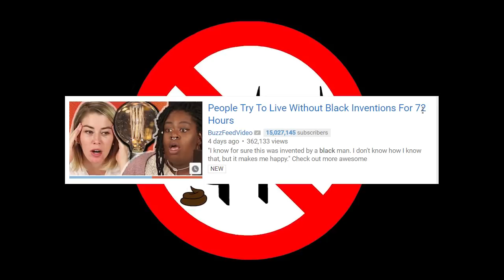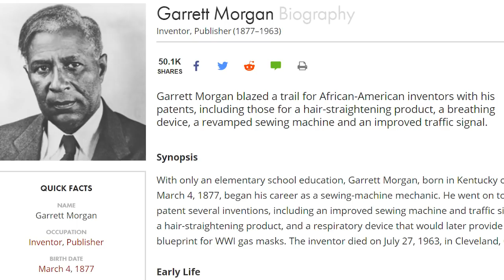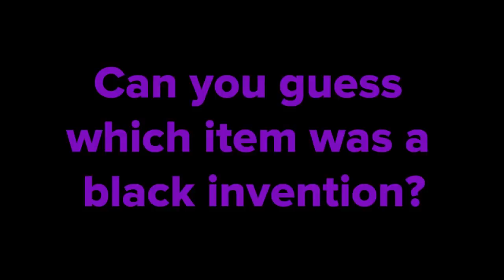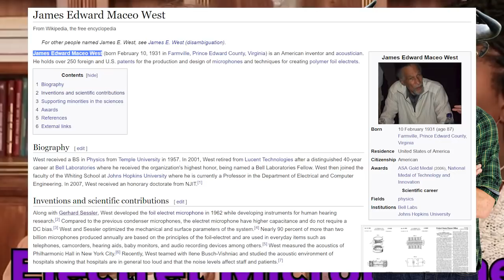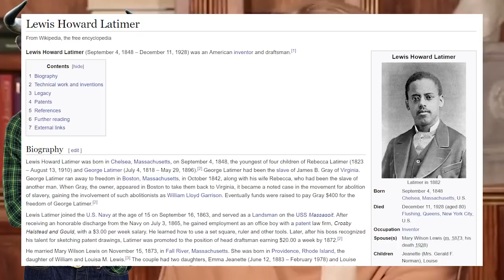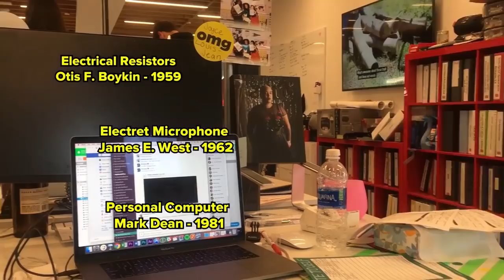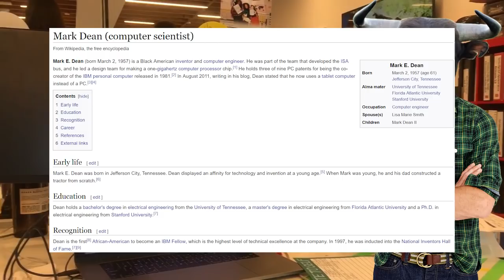Buzzfeed Lies About Black Inventions